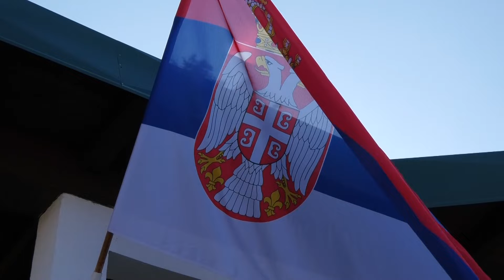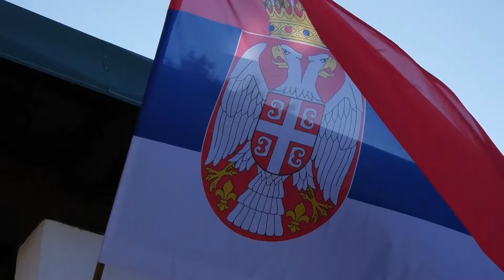Dika i ponos Grada Vranja - Četvrta brigada Kopnene vojske 31 01 2024